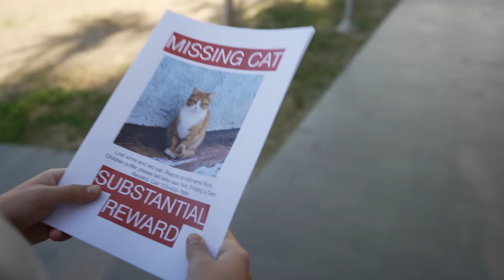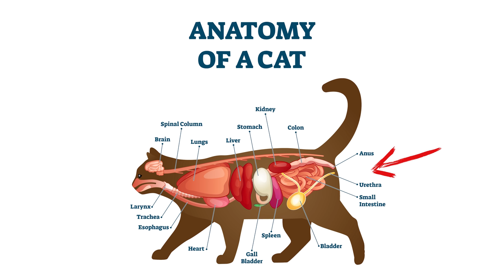The Key Differences between Male and Female Cats | The Cat Butler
Today we will explore the key differences in male and female cats.
Some answers questions we will answer include: Are male cats more affectionate? And why do female cats live longer than male cats?

► My Modern Cat Store

○ Modkat XL Litter Box (Modern Design Perfect for Small Apartments)
○ Feliway MultiCat Calming Pheromone Diffuser
○ Hill's Prescription Diet c/d Multicare Urinary Care Chicken & Vegetable Stew Wet Cat Food

► Similar Videos that May Interest You

The channel is all about providing cat pampering entertainment, fine dining for cats, or guides to becoming the best cat owner!

► The Stars

○ Teemo - Boy Cream Bicolor Ragdoll Cat
○  Arya - Girl Cream Bicolor Ragdoll Cat

► Ragdoll Cat Breeder

It would really help the channel out!